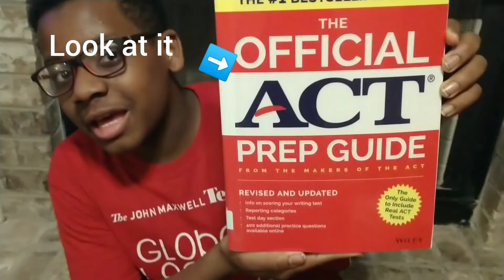Took The ACT Test (as a 7th grader): why I've been away from YouTube